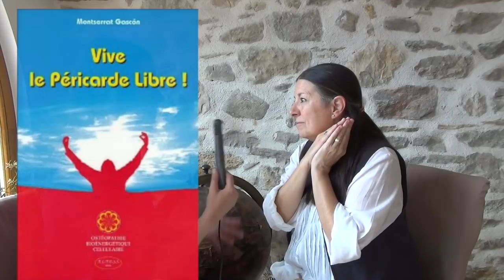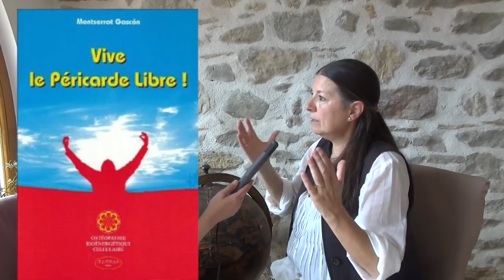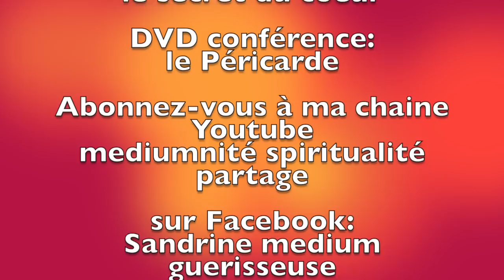Libérer son coeur pour ne plus avoir de peurs. Interview de Montserrat Gascon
Comment ne plus avoir peur en libérant son coeur. Montserrat vous l'explique dans cette interview.
le coeur porte en lui le secret de notre divinité, comment y accéder? en libérant le Péricarde!.